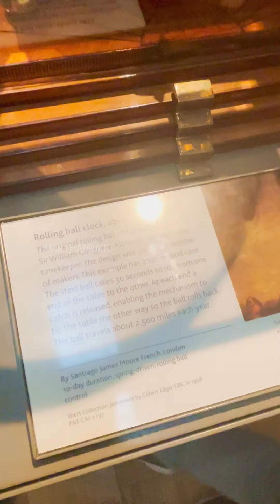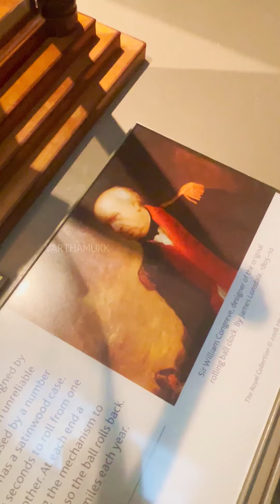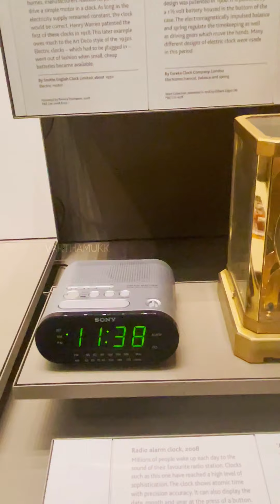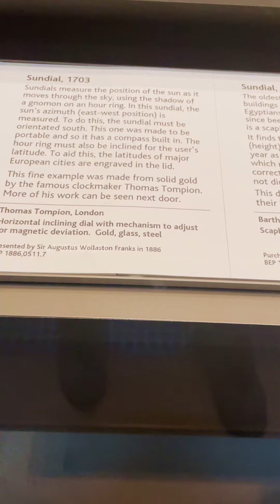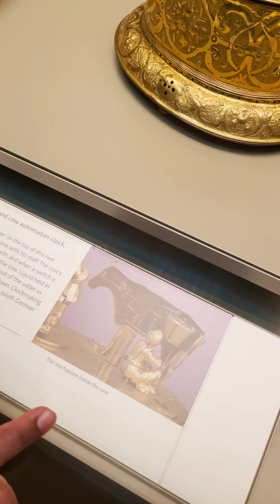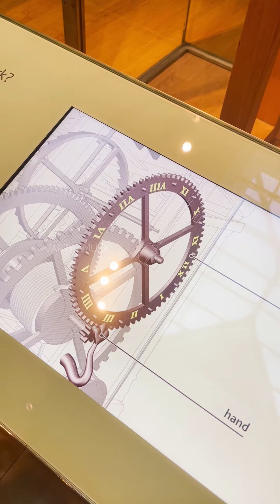DISCOVER THE WORLD’S OLDEST CLOCK AND WATCH COLLECTION IN ITS NEW HOME AT THE SCIENCE MUSEUM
HI EVERYONE,
SWITCH TO MAXIMUM RESOLUTION FOR BETTER VIDEO QUALITY
IF YOU HAVE ANY SUGGESTIONS DON’T FORGET TO MENTION IN COMMENTS